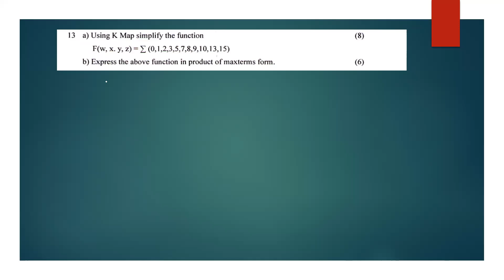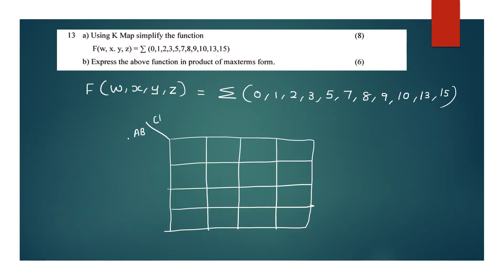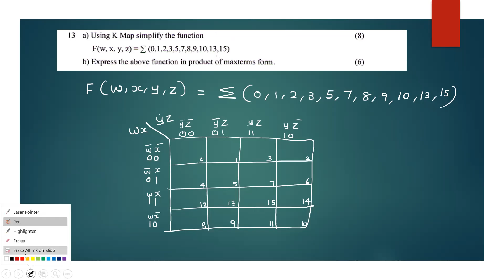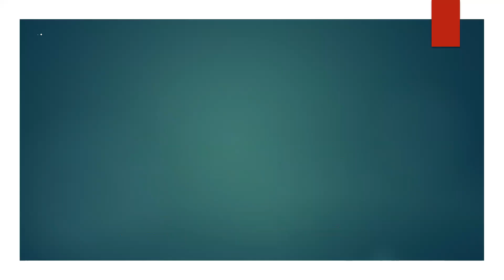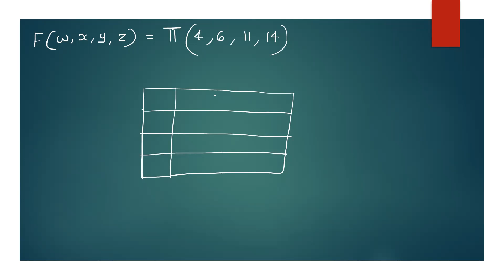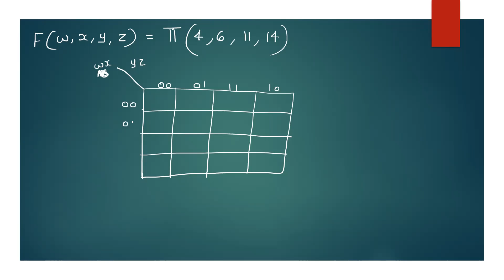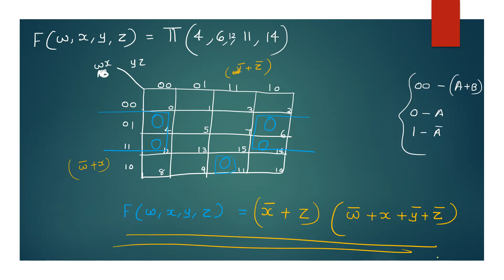CST 203 LOGIC SYSTEM DESIGN | MODULE 2 PART 6 |PREVIOUS YEAR QUESTION PAPER SOLVED [2019 SCHEME]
s3 B.Tech examination december 2020 question paper solved